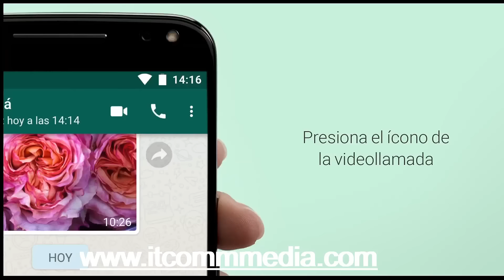WIFI 5G 30 megas + IPTV desde 600 LEMPIRAS MENSUALES gigas ILIMITADOS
MODEM WIFI 5G ¡PARA QUE NO TE LIMITES!¡ NO TE MIDAS!
WIFI 5G ¡POTENCIA SIN LÍMITES! ¡SIN ALAMBRES NI ANTENAS!
EL MEJOR INTERNET ES SIN DUDA UNA RED WIFI 5G DE iTCommMedi@ en Honduras...!
¡MOVILIDAD TOTAL!
DINOS DE DONDE NOS CONTACTAS PARA QUE UN ASESOR REGIONAL TE ATIENDA.
INFORMACIÓN, VENTAS Y MERCADEO:
Contactar a PORFIRIO ZEPEDA.

ZONA SUR
Choluteca, Choluteca.
97989971.

ZONA CENTRO
(Tegucigalpa y Comayagüela ,Siguatepeque,
La PAZ, Yoro y Comayagua)

​ZONA OCCIDENTE
(Copán/Sta. Bárbara, e Intibucá)

Bryan Mejía Tel/WhatsApp
99749356

Mediante un simple contrato con iTCommMedi@ puedes vender servicios móviles personales, residenciales y de negocios en tu comunidad. SEÑAL WIFI 5G  la cual no debe confundirse con TELEFONÍA 5G propia de las empresas dedicadas a explotar el espectro radioeléctrico de los países donde operan mediante concesiones.